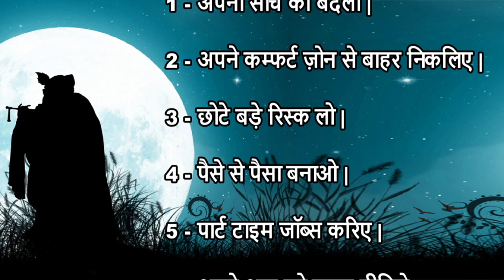अमीर बनने के 7 आसान तरीके | Rich in Real लाइफ || Ameer banne ke liye kya kare | Rich Motivational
Rich People Don't Have These 7 Habits! So, leave these and become rich! What do riches never do? What do riches never think? Ameer banne ka asan tarika kya hai? How to be rich (in Hindi)? What is Rich Mindset vs Poor Mindset? Paiso se paise kaise kamaye? Karodpati kaise bane? Ameer kaise bana ja sakta hai? Watch this video till last to learn that how you can become rich and successful in life!

► Poor people earn money and save money while Rich people create money and invest that money to earn from money itself. How making money works for financial intelligent rich investors? What is way 2 wealth? Can jobs make you richer? What is the business intelligence and business ethics? How to adopt the business culture of rich people? If you want to become rich or plat to starting a business or digital business or you have business goals then you must watch this video. How to become rich entrepreneur? What is sustainable growth for becoming wealty?
► There is a great difference between rich mindset and poor mindset. That is why poor become poorer, middle remains in middle and rich becomes richer. Watch this video full to know why?
►This study motivational video in Hindi is helpful for all those who want to become rich in their real life and want to become wealthy and rich. This video is mainly for motivational purpose. Jai hind, Vande Mataram!